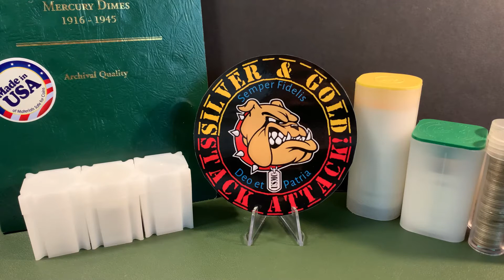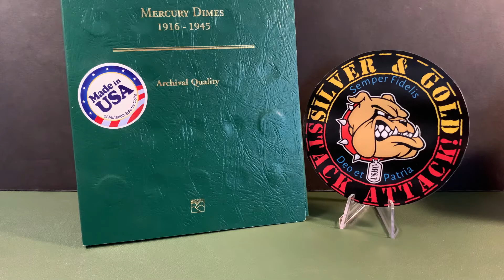An Easy Way to Visualize Goals for Silver & Gold Stacking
If you can see it...you can count it!  It's a project to inventory your stack when you haven't done it in awhile.  So...account for it along the journey, and make it easier!  I'll show you a few ways that I do it.

2022 Goals:  Silver Stacking.  Gold Stacking.  GETTING STACKED, BABY!

Decal Trades Welcomed!

S&GSA
476 Shotwell Rd, Ste. 102-242

~S&GSA